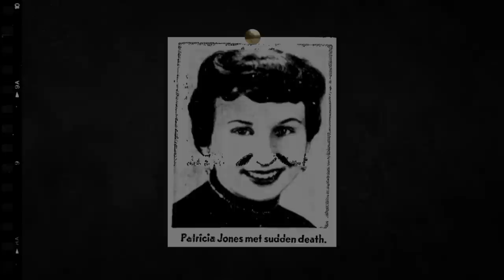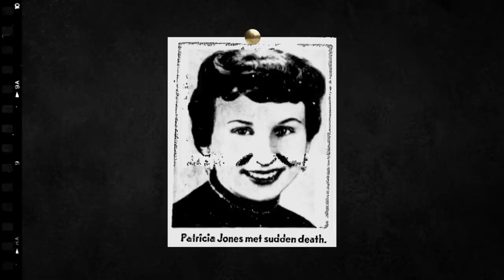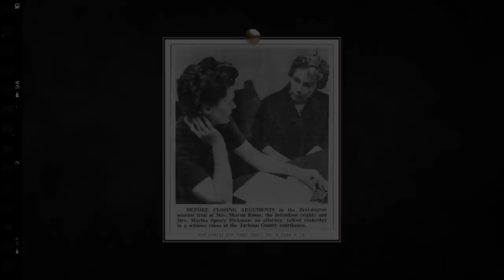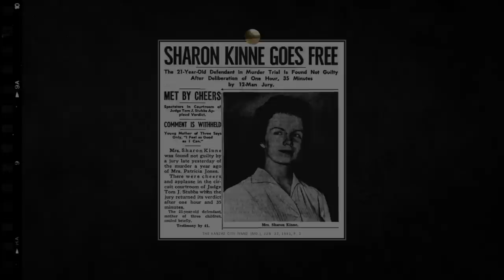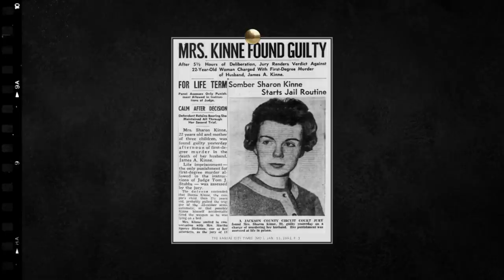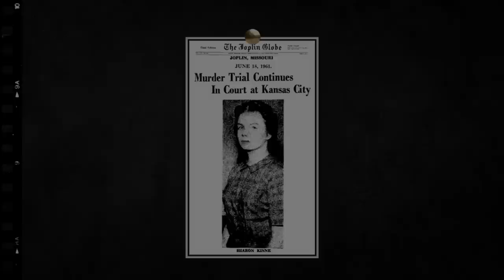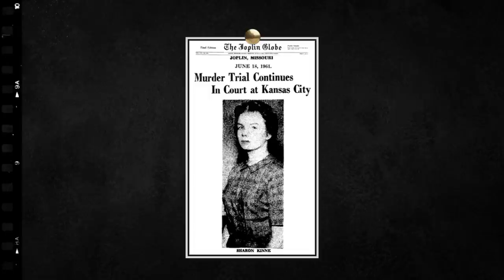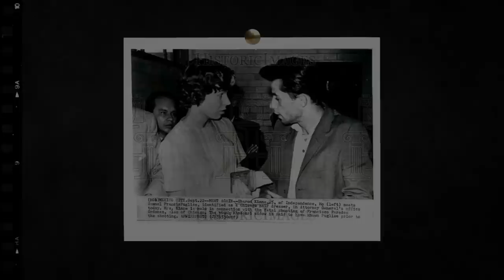Pohřešovaná vražedkyně | Sharon "La Pistolera" Kinne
Děkuji za zhlédnutí dnešního videa! Pokud se Vám má videa líbí, budu moc ráda, když mě podpoříte odebíráním tohoto kanálu, komentářem, likem (nebo i dislikem). :)

*HUDBA*

🎵 Music used in the episode:

1. 'Suspense Mystery Background Music - Best Tension Background Music (NO COPYRIGHT)' by Music4me
2. 'The Rake' by CO.AG Music
3. Music used: "Broken Piano " composed and produced by "Vivek Abhishek"

*PROHLÁŠENÍ*

Podcast se snaží prezentovat pravdivé informace. S množstvím zdrojů, které k jednotlivým případům existují, se ale některé informace mohou lišit vzhledem k omylům a mýtům v daných zdrojích u tohoto tématu. Každá informace bohužel nejde přesně ověřovat. Za případné nepřesnosti se omlouvám.

The content of this channel may not be suitable for younger audience. All content is for informational and educational purposes only.